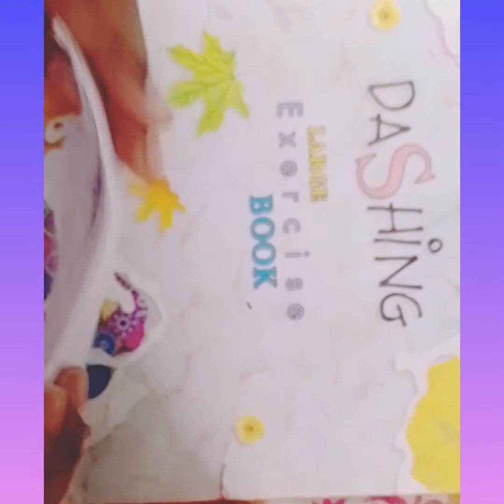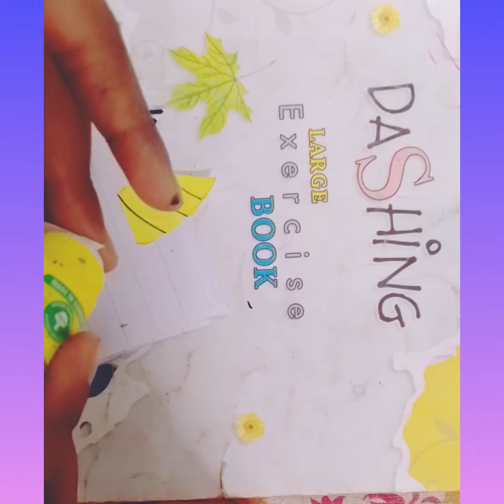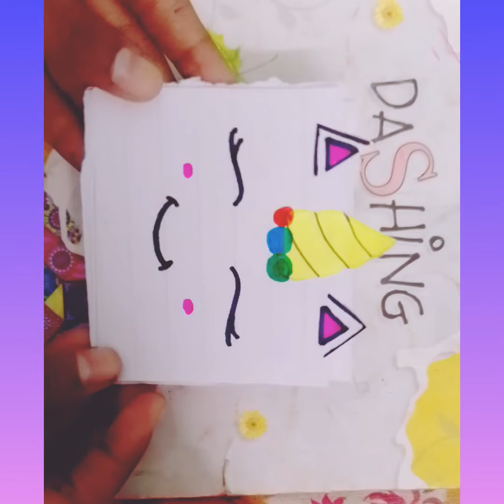homemade unicorn diary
give challenge to me and enjoy the video